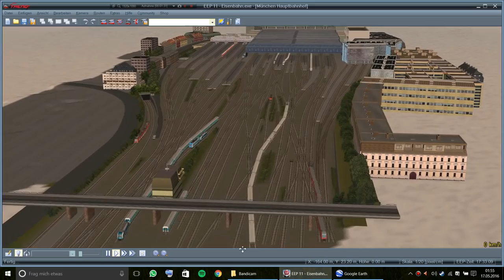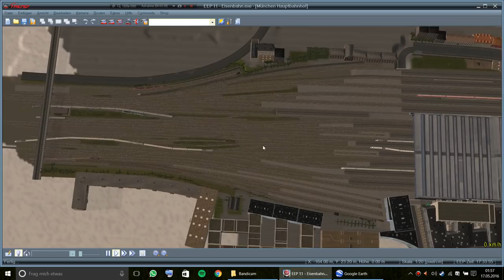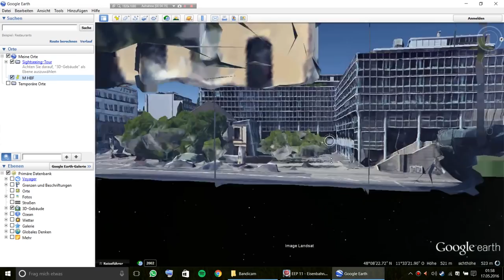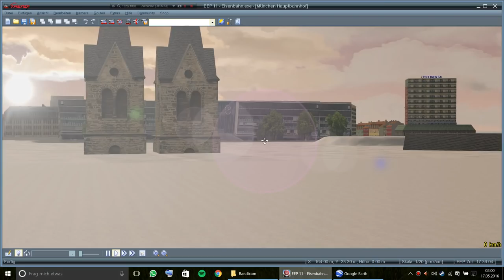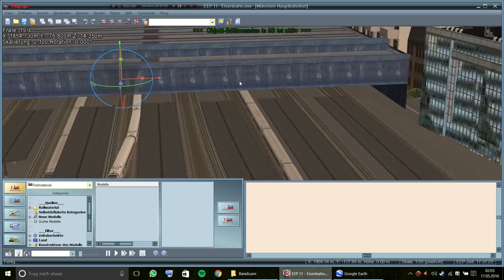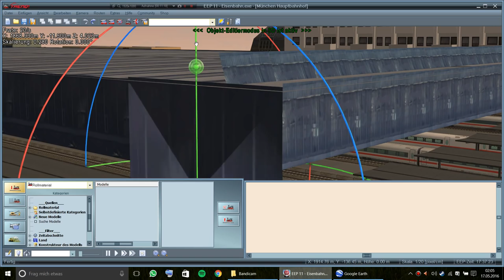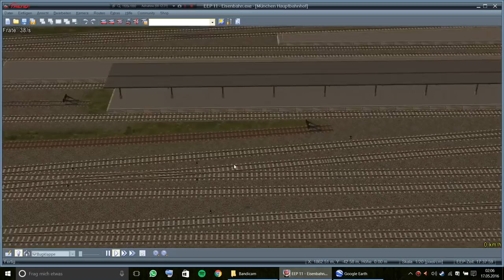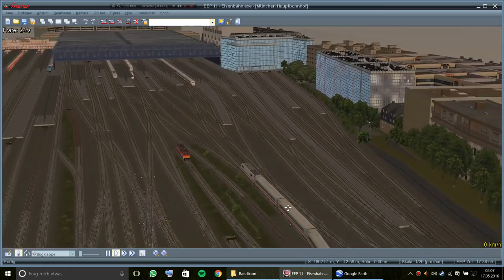Let's Play EEP #037 - München Hauptbahnhof (1/2)